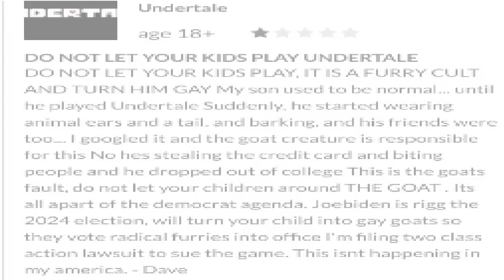DO NOT LET TRISTAN PLAY UNDERTALE (do not let your kids play undertale copypasta)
do not let your kids play undertale, stay away from THE GOAT

this is so amazing

(i forgo the original video and the dave voice isnt mine)